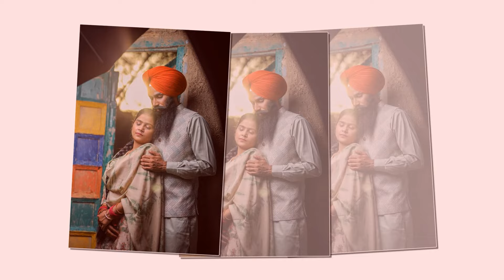PREE WEDDING SHOOT JASPAL & SUKHPAL ll A BEAUTIFUL COUPLE ll AMRIT PHOTOGRAPHY UBHAWAL 90410-15400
ਪ੍ਰੀ ਵੈਡਿੰਗ ਸ਼ੂਟ ਜਸਪਾਲ ਸਿੰਘ ਅਤੇ ਸੁਖਪਾਲ ਕੌਰ ll ਇੱਕ ਖੂਬਸੂਰਤ ਜੋੜੀ ll ਅੰਮ੍ਰਿਤ ਫੋਟੋਗ੍ਰਾਫੀ ਉਭਵਾਲ 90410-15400
PREWEDDING TEASER | SATNAM WEDS RUPINDER | AMRIT PHOTOGRAPHY